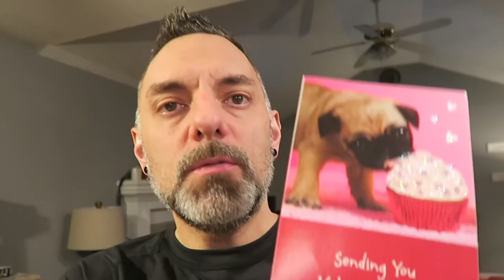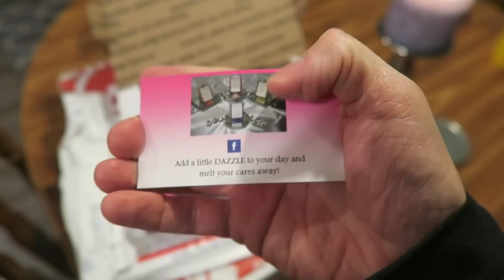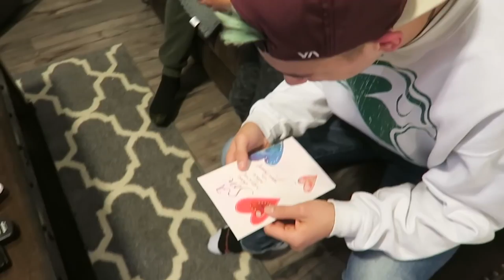UNCOMFORTABLY NUMB! / VLOG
Tuesday 2/13/18 Vlog!

Cracker Barrel Meatloaf recipe:

Ingredients:

2 eggs
2/3 cup milk
32 Ritz crackers, crushed
1/2 cup chopped onion
4 ounces shredded sharp cheddar cheese
1 teaspoon salt
1/4 teaspoon pepper
1 1/2 lbs ground beef
1/2 cup ketchup
1/2 cup brown sugar
1 teaspoon mustard

Beat eggs. Add milk and crackers. Stir in onion and cheese. Add ground beef. Mix well. Shape into a loaf.

Combine ketchup, brown sugar and mustard to make topping. Spoon half of the topping over the meatloaf after 30 mins of baking. Return loaf to oven for 10 more mins of baking. Spoon the rest of the topping over meatloaf, return to oven and bake for 5-10 mins more. Enjoy!